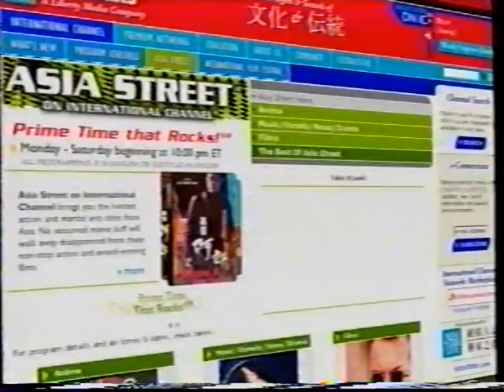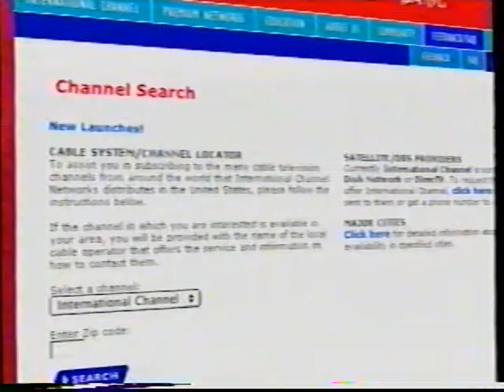Nana Kitade "Kesenai Tsumi" (International Channel)